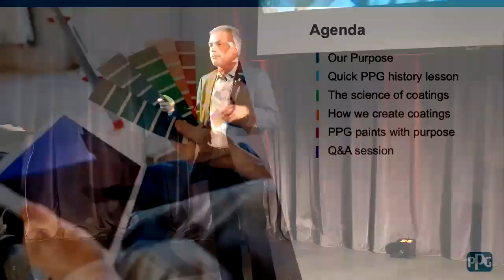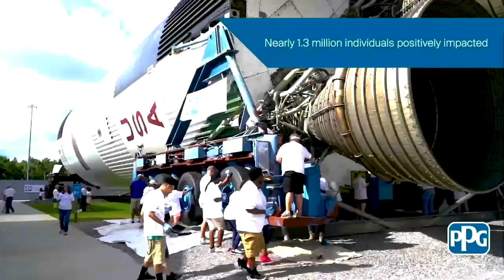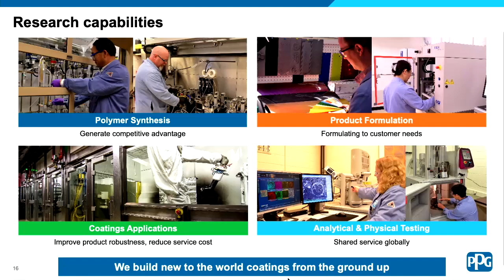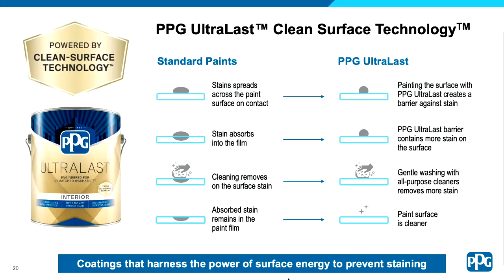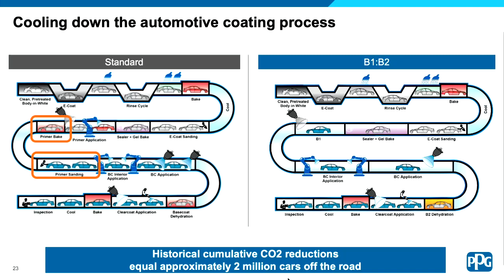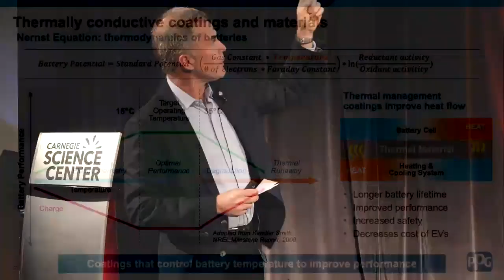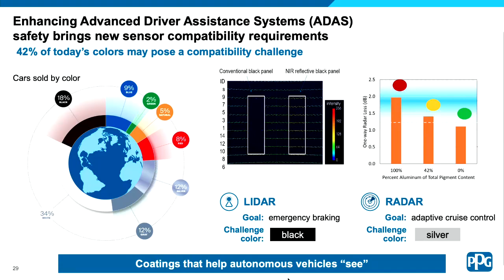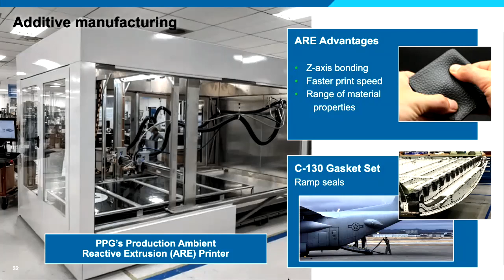Café Sci: PPG Paints with Purpose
PPG paints protect and beautify everything from the walls in your home to the non-stick coatings on your cookware. But that’s just the beginning. Get a closer look at the exciting work PPG scientists are doing behind the scenes to create paints with purpose. Learn how PPG scientists are harnessing the power of surface energy to create paints that repel stains; using unique additives to fight common viruses; leveraging different viscosities to print with paint; and much more!